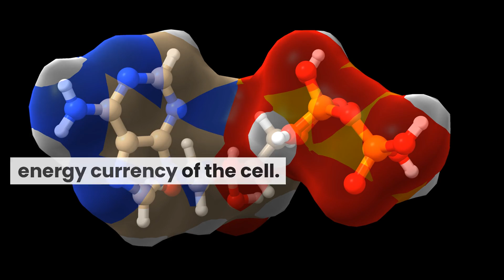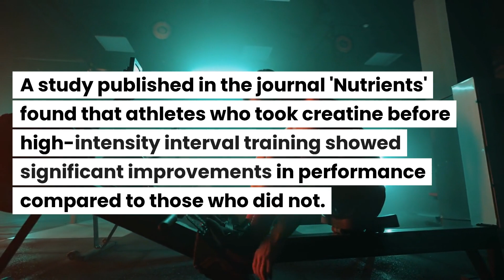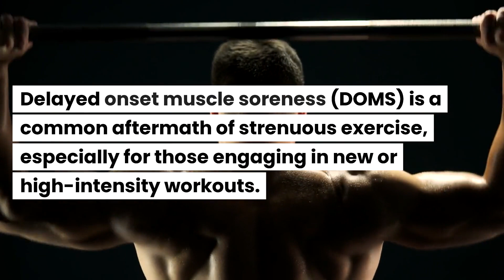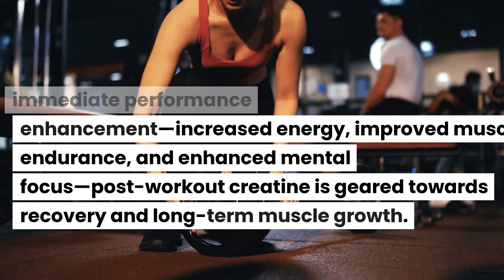This is the BEST TIME to Take CREATINE (Science Backed)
Unlock Your Athletic Potential with Creatine Timing!

Welcome to today's video where we dive deep into the science of creatine timing! Should you take creatine before or after your workout?

We've got the answers backed by scientific research, so you can maximize your gains and optimize your performance.

Introduction
Benefits of Pre-Workout Creatine
Benefits of Post-Workout Creatine
The Verdict: Pre-Workout vs. Post-Workout
Conclusion

- The role of creatine in athletic performance.
- The importance of nutrient timing.
- How pre-workout creatine can boost your energy, improve muscle endurance, and enhance mental focus.
- How post-workout creatine aids in faster muscle recovery, reduces muscle soreness, and promotes muscle growth.
-Scientific studies that support both pre-workout and post-workout creatine supplementation.

🔬 Scientific Studies Mentioned 🔬

- Nutrients Journal on Pre-Workout Creatine
- European Journal of Applied Physiology on Post-Workout Creatine